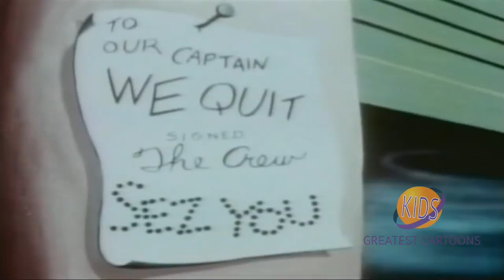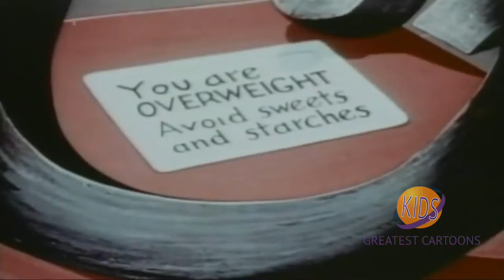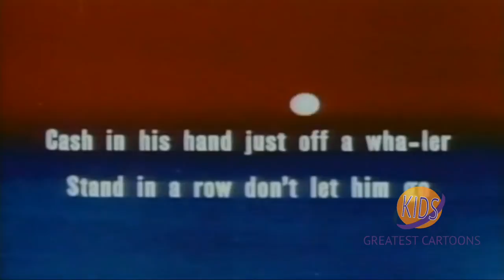Paramount | Screen Song | Gobs of Fun | Seymour Kneitel | I. Sparber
Cartoon that ends with audience singalong to Strike Up the Band.